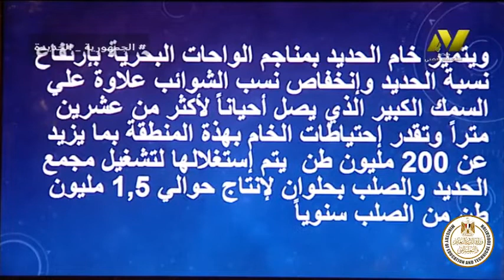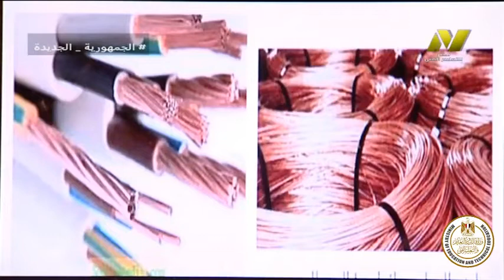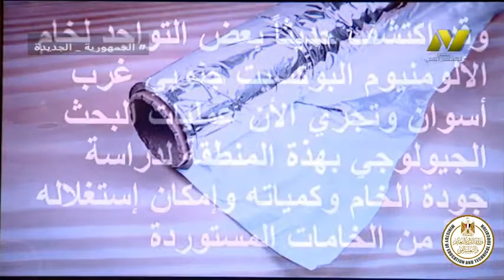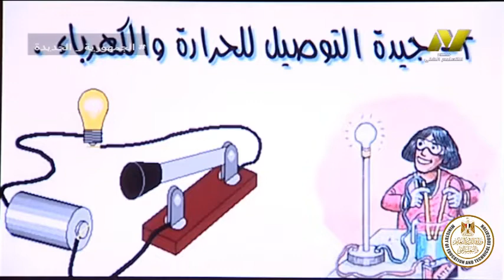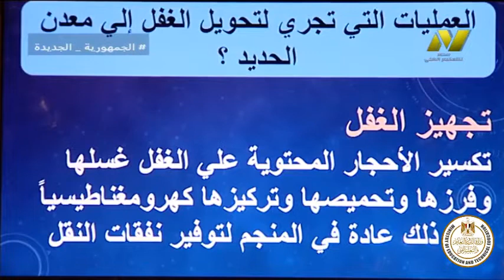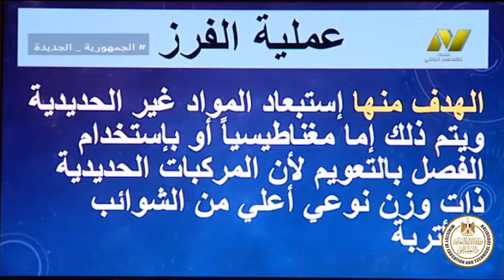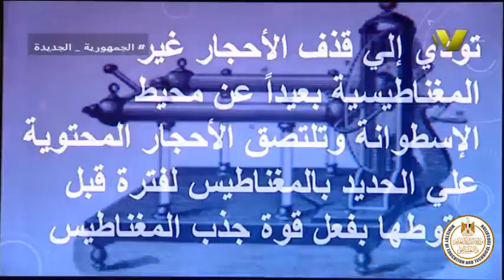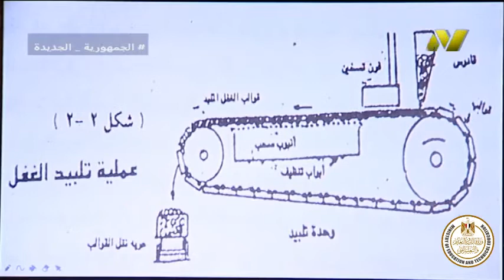الصف الاول صناعى - ميكانيكا - خامات - الثروه المعدنية - أ رحاب امين